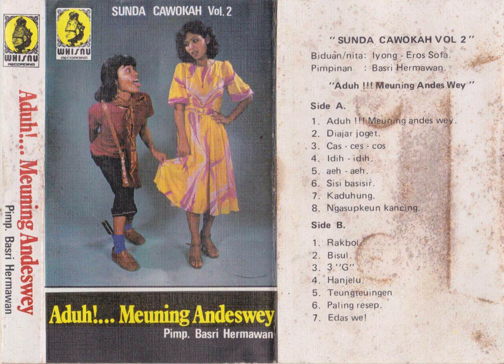Iyong & Eros Sofa - Sisi Basisir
A Sunda cawokah song from Iyong & Eros Sofa